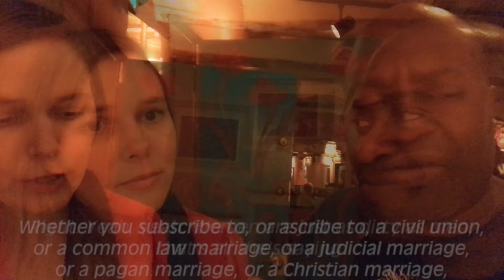Bee and Cee On Blue Valentine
CynicalOnes. Watch C3 Studio's Blue Valentine now.

The Cynical Ones is a limited-run podcast that satirically focuses on a singular perspective with a distinct voice regarding news, politics, and current events.

Two Cynical Progressives Talk Love, Marriage, Romance, and Sex on Blue Valentine